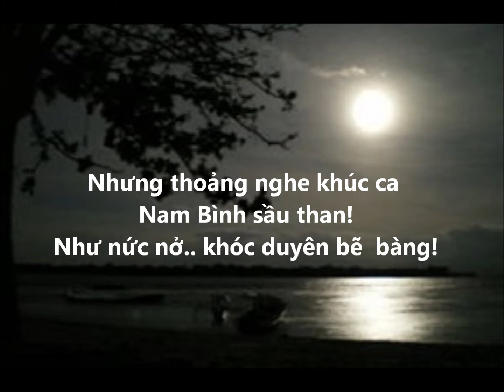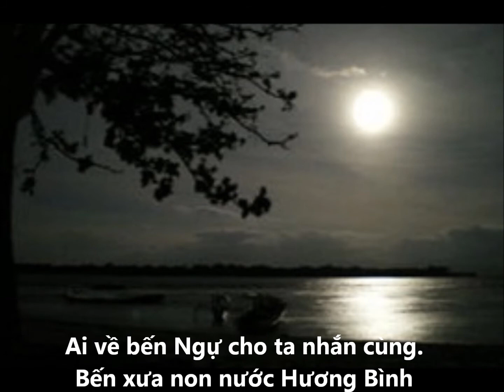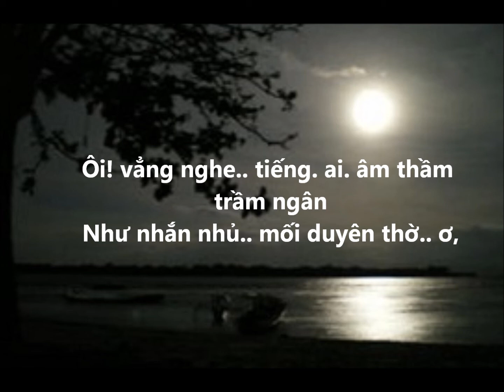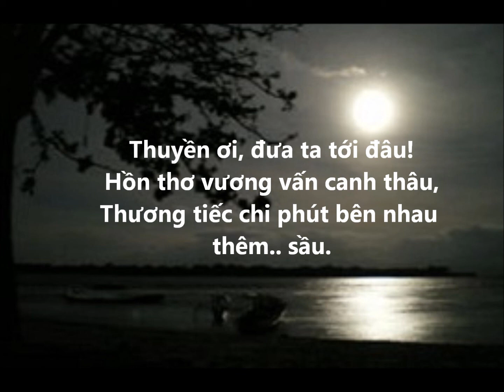Karaoke - Đêm tàn Bến Ngự - Tone Nữ - Dương Thiệu Tước